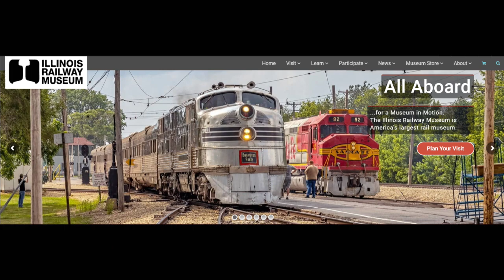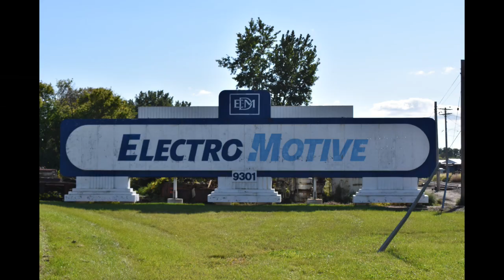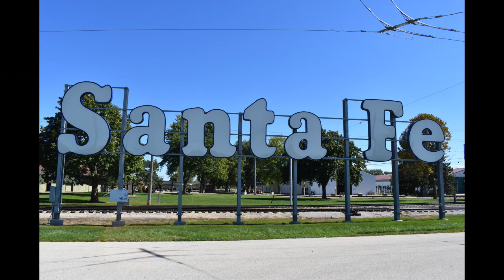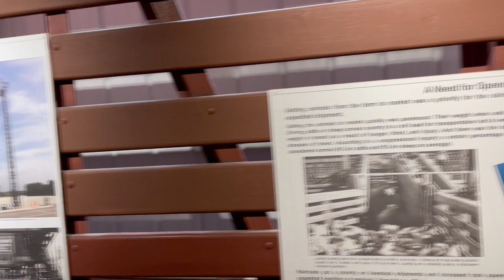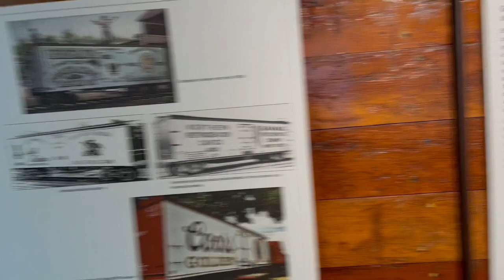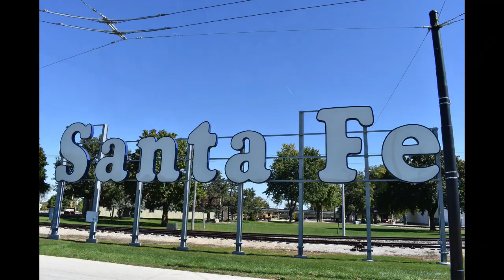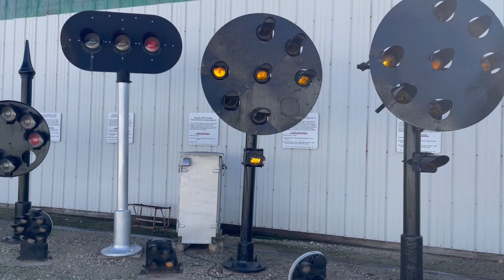Yankee dabbler at the Illinois Railway Museum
The museum was founded in 1953 by ten people who joined to purchase Indiana Railroad interurban car 65. Originally called the Illinois Electric Railway Museum, the museum was located on the grounds of the Chicago Hardware Foundry in North Chicago. In 1961, it was renamed to the Illinois Railway Museum to reflect its expanding scope. In 1964, the museum moved to Union, Illinois along the former right-of-way of the Elgin and Belvidere Electric Company. In 1968 the first steam locomotive was operated at the museum. The first storage barn was erected in 1972. In 1981, a one-mile (1.6 km) streetcar loop was constructed.[3][4] The right-of-way the museum was constructed next to still had back taxes into the 1980s. To gain full use of the track, the museum paid the back taxes, and gained the 4.6 miles (7.4 km) of railroad track to add to their property portfolio.[5] In 2016, the IRM purchased a 130-foot turntable from Union Pacific's former Denver & Rio Grande Western Burnham Shops complex in Denver for $10,000. The turntable is large enough for any locomotive in their collection, and will be used to store their steam locomotives, along with a planned roundhouse.[6] Currently, there are around 450 pieces of equipment, and over 100 acres of land owned by the museum.[4]

Operations
The museum's operations are primarily concentrated around its main campus just east of Union. Train rides are offered on the main line as well as the streetcar loop. Electric trains are operated from April through October and diesel and steam trains from the beginning of May through the end of September. Trolleybus operation occurs on the Saturdays of the Memorial Day, Independence Day, and Labor Day weekends, as well as on "Bus Day"; the last Saturday in September or the first Saturday in October. IRM is one of only two railway museums in the country that operates both electric and diesel trains, and the only one to offer trolleybus rides on a regular basis